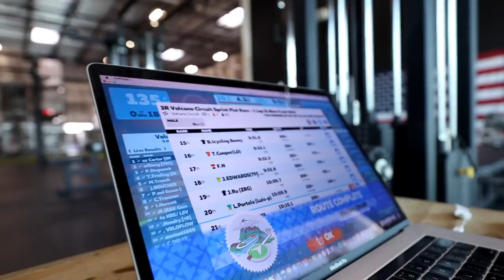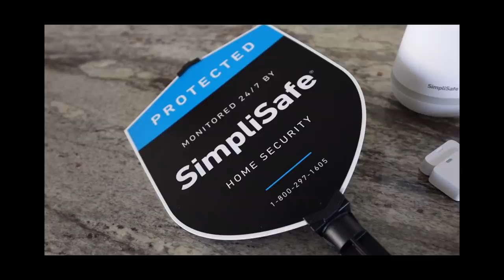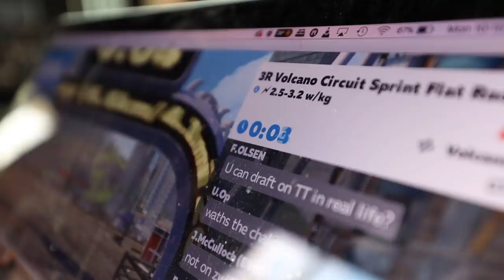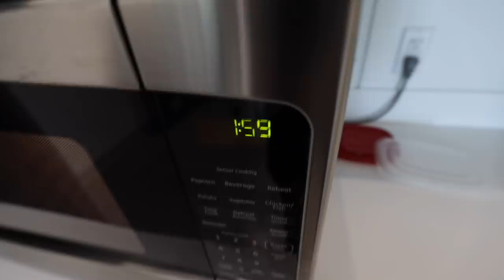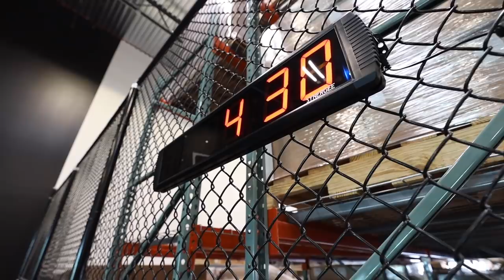My First Zwift Race | Run, Cycle & Lift In A Day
SimpliSafe is award-winning home security that keeps your home safe around the clock. It’s really reliable, easy to use, and there are no contracts.

About Nick Bare:
Nick is a businessman, entrepreneur and fitness enthusiast. His YouTube channel is a walk through his daily life, adventures, and gym times. Enjoy a look into his life through the lens!